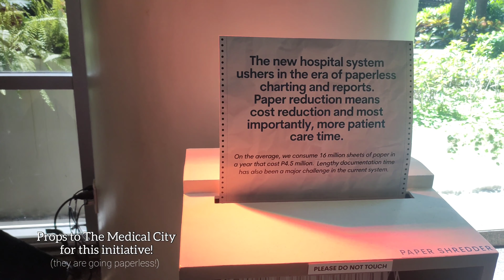Doctor's Check Up | TeamMedina | Faye Medina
As much as our schedule allows it, we are my parents' chaperone when they have their regular check ups. It is a way for to give back to them, after everything they have done for and given to us. Also, while in TMC, I had a glimpse of my future school! (Waaaaa kilig) May I remain starry-eyed when med school starts to get hard.